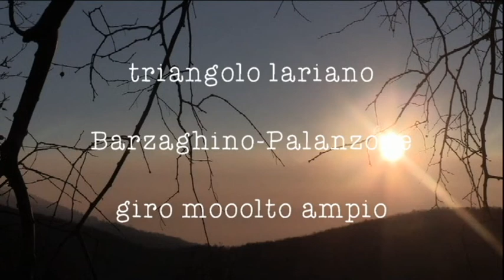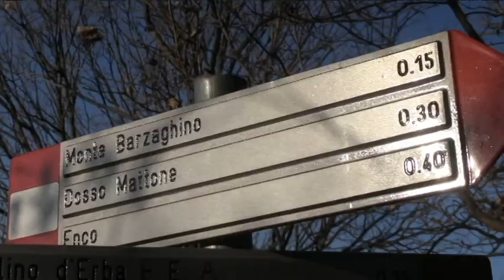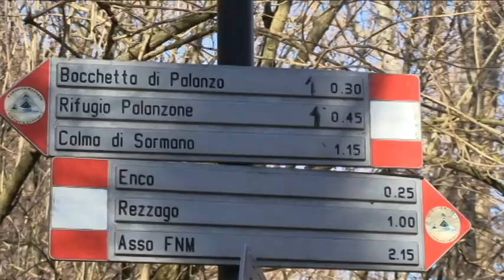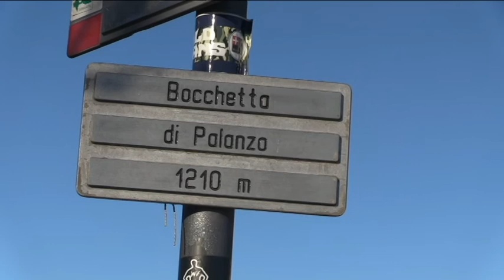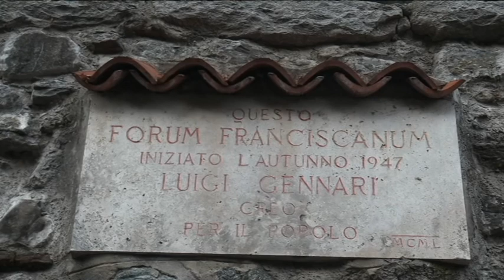TRIANGOLO LARIANO BARZAGHINO PALANZONE GIRO MOOOLTO AMPIO